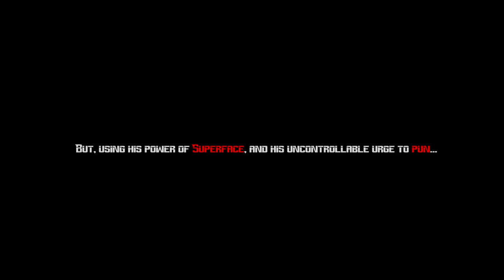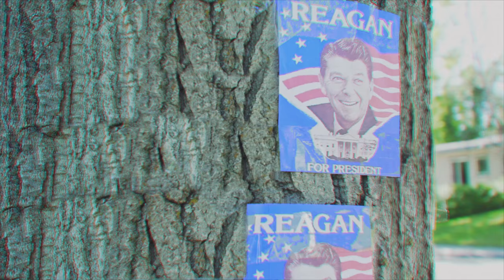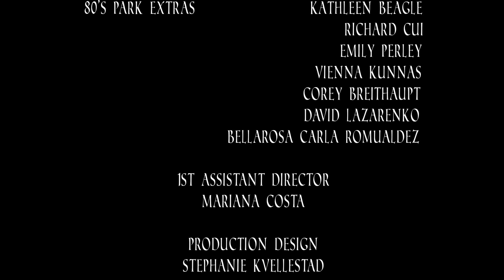Dr. Face 2: Time 2 FACE Justice- Ep. 1 The Partner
To avenge the death of his partner, Dr. Face chases his arch nemesis back in time.

Cast:
Dr. Face: Spencer Streichert
Susan: Vanessa Wenzel
Kevin Patterson: Bryson Wiese
Professor Distressor: Adam Kostiuk
Slapping Girl: Erin Claxton
80’ Park Extras: Kathleen Beagle
                            Richard Cui
                            Emily Perley
                            Vienna Kunnas
                            Corey Breithaupt
                            David Lazarenko
                            Bellarosa Carla Romualdez
Crew:
Director: Ryan Drescher
1st AD: Mariana Costa
Producer: Spencer Streichert
Executive Producers: Ryan Drescher
                                      David Lazarenko
Associate Producer: Zak Wulf Gillrie
Composer: Elias James Edlund
Writers: Spencer Streichert & David Lazarenko
Director of Photography: Zak Kelly
1st AC: Stephen Love
2nd AC: Kadyn Ross
Gaffer: Corey Breithaupt
Production Design: Stephanie Kvellestad
Hair & Make-up: Emily Perley
Props: Paul Hutt
Boom Operator: Brenda Sevilla
Sound Editor: Emma Brockelbank
Stunt Coordinator: Dave Burchill
Editor: Ryan Drescher
Transportation: Richard Cui
Script Supervisor: Vienna Kunnas
Production Assistant: Elaine Yang
Indiegogo Funders: Shannon Bergwall
                                   Joe & Victoria Dirk
                                   Brian McCready
                                   Alexa McGinn
                                   Kim Monroe
                                   Max O’Brien
                                   Lorne Sobczyk
                                   Colleen Wenzel
                                   Vanessa Wenzel
                                   Bryson Wiese
                                   Aaron Zidichouski